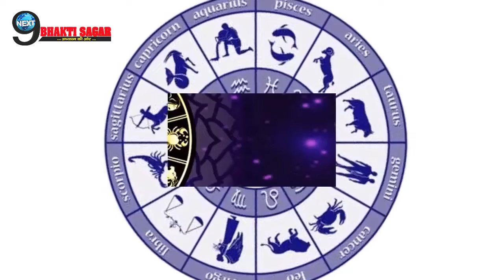ये 2 राशि के लोग खरीद लें तिजोरी, माँ लक्ष्मी आ रही है इनके द्वार... | Lakshmi-Blessed Zodiacs